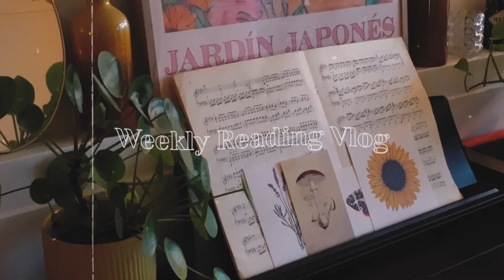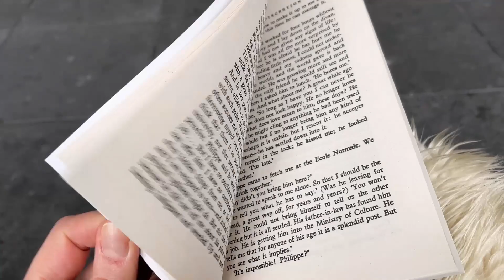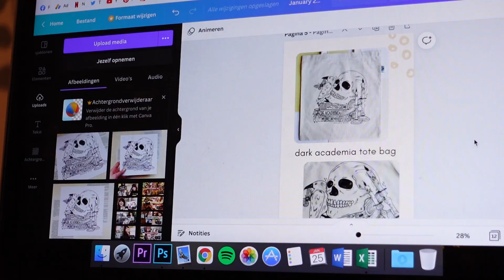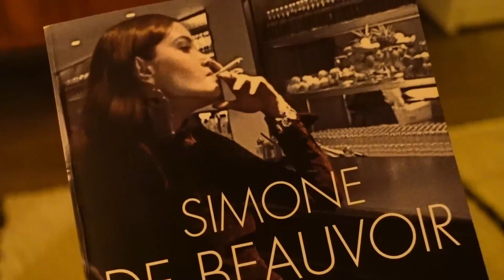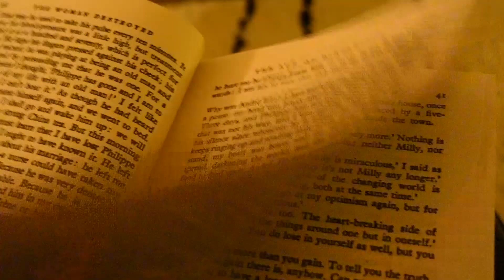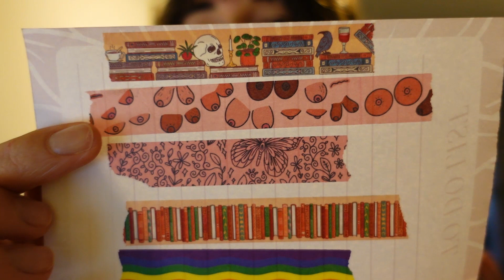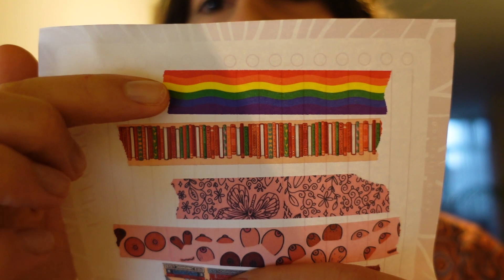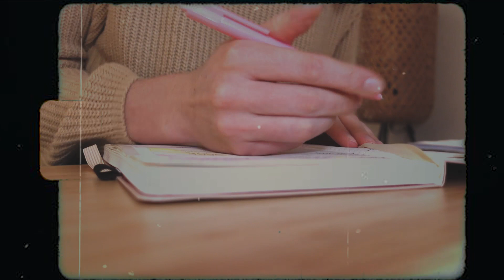READING VLOG 🕯 many cosy evenings, reading sci-fi and short stories & ASMR workday 🌻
This week I finished a couple of books & had many cosy evenings!

(bi-monthly book club, polls, behind the scenes, life updates, early access to videos and more...)

Britt Alsemgeest
Postbus 23
2760 AA  ZEVENHUIZEN
THE NETHERLANDS

0:00 intro
0:59 what I'll be reading
3:26 my products in stores!
4:24 the next day
5:08 reading update
6:34 a cosy evening
8:17 new products in my shop!
13:29 cosy asmr workday
15:07 cat sitting + reading update
16:58 sushi + morning walks
18:05 final reading update + what to comment?